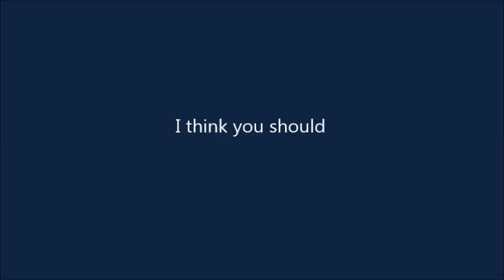TNR Talks #7 LiveStream Promo!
Never not a fart~